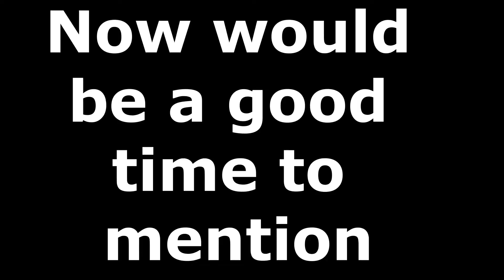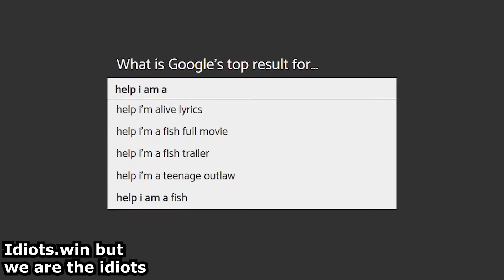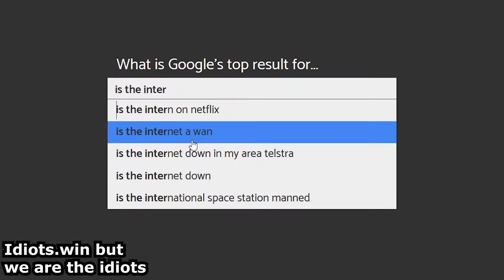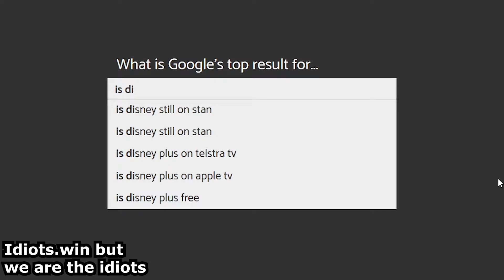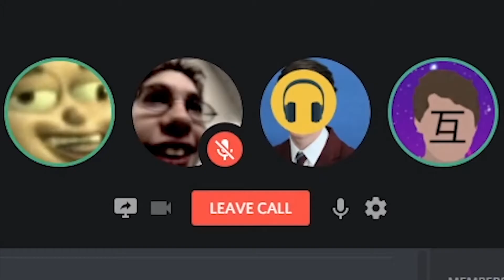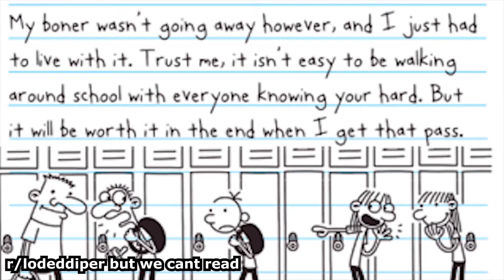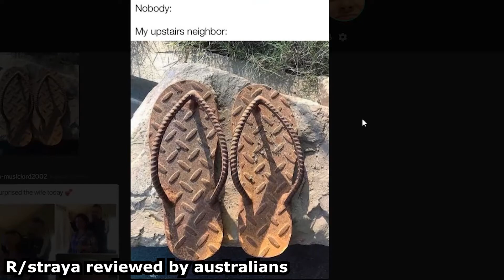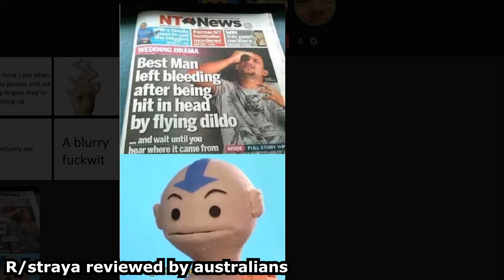SharmanDoom Best of 2019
The very best collection of SharmanDoom Videos on the internet

Anyone buy that lie??